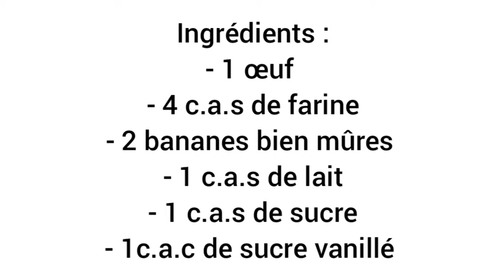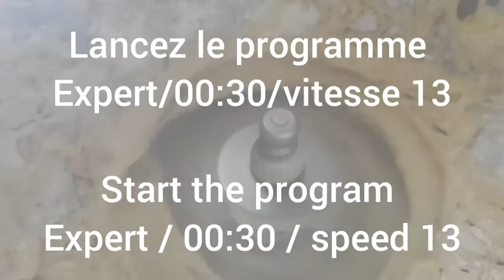Crêpes chocobananes/ Chocobanane pancakes